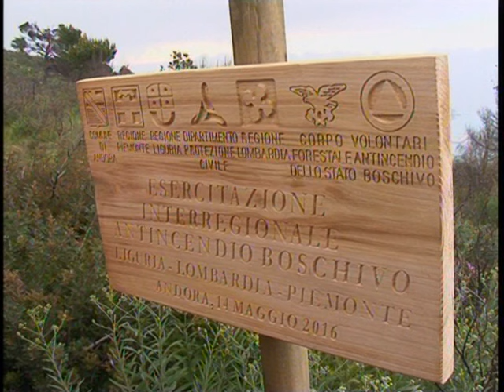ANDORA:ESERCITAZIONE INTERREGIONALE DI ANTINCENDIO BOSCHIVO E PROTEZIONE CIVILE